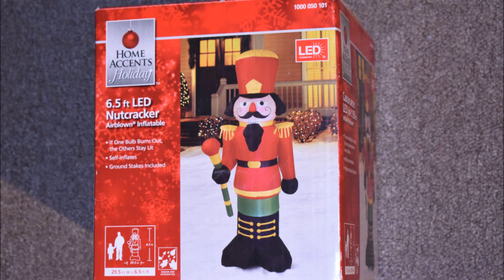Nutcracker Airblown Inflatable Christmas - unboxing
Inflable, 6,5 ft 1,98 m tall, LED technology, Home Accents Holiday